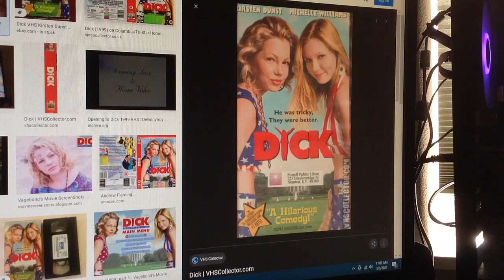Do You Have This VHS? #427